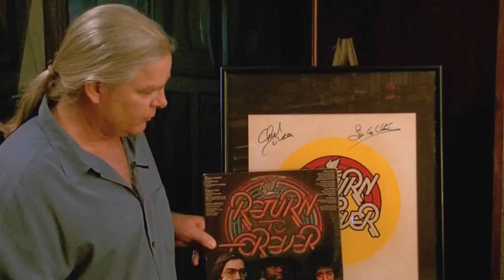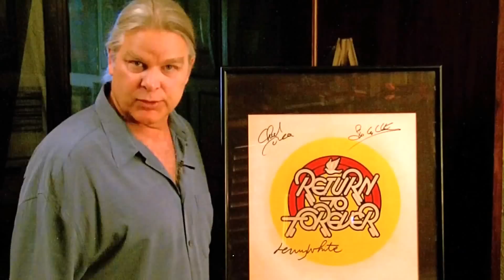ipi RETURN TO FOREVER; 'ROMANTIC WARRIOR' CHICK COREA, S. CLARKE, L. WHITE. 1976. Art; WILSON MCLEAN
ipi RETURN TO FOREVER;
'ROMANTIC WARRIOR' Signed by CHICK COREA, STANLEY CLARKE, LENNY WHITE. 1976.